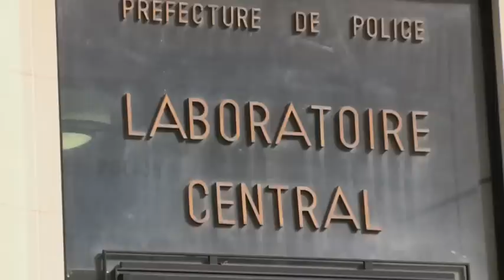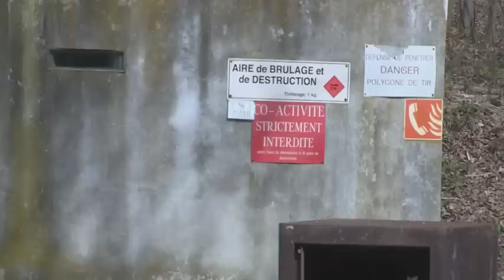Les Démineurs ; Ces Hommes qui nous protègent ou Le Risque Au Quotidien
Un Reportage de Philippe Buffon et de Jean Marc Labrousse
Ces Hommes qui nous protègent ou  Le Risque Au Quotidien

De Philippe Buffon et Jean Marc Labrousse

En immersion avec les sections de« déminage et de police scientifique» de la préfecture de  police de Paris
Pendant 4 mois nous avons vécu le quotidien des hommes et des femmes du laboratoire central de la préfecture de police de Paris.